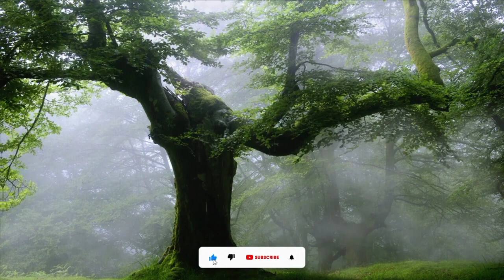Surah yaseen beautiful Recitation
Credit to

Collected from